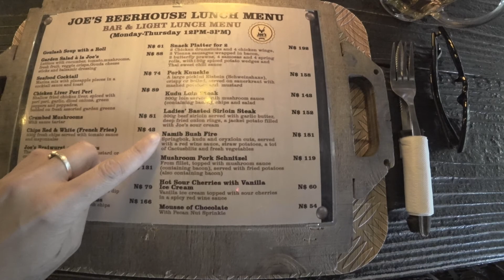Authentisch Kapana & Fleisch essen in Windhoek, Namibia • Weltreise Vlog #012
Ab nach Windhoek! Auf der Suche nach authentischen Gerichten, wie es die Leute hier in Namibia gerne essen.

Zuerst fuhren wir zu Joe's Beerhouse, in dem wir eine Art Safari-Allerei aßen. Kudu, Oryx und Springbok. Danach ging es in die Informal Area Windhoeks, zum Kapana Essen. Diese Grillstände werden in den ärmeren Gegenden der Stadt betrieben und normalerweise verirren sich keine Bleichgesichter wir wir in diese Gegend.

Alles geht etwas rustikaler zu, vom Zerteilen bis zum Grillen wird alles direkt vor Ort gemacht. Serviert wird dazu frittiertes Brot und Tomatensalsa. Einfach, aber lecker!

Alle Infos zu unserer Selbstfahrer Safari in Namibia findest du auf unserem Blog:

Die Kameras mit denen wir filmen, findest Du in unserer Elektronik Packliste.